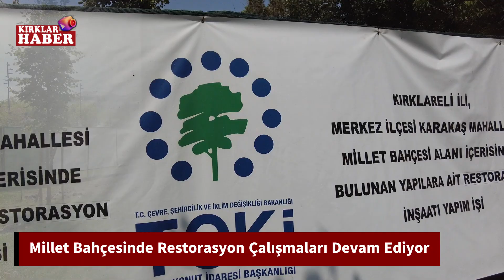Millet Bahçesinde Restorasyon Çalışmaları Devam Ediyor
Geçtiğimiz aylarda vatandaşların hizmetine açılan Kırklareli Millet Bahçesi’nde restorasyon çalışmaları hız kesmeden devam ediyor. 55 bin metrekarelik alana yapılan ve bir kısmı tamamlanan Kırklareli Millet Bahçesi’nin içerisinde bulunan yapılar restore ediliyor. Kırklareli’ndeki vatandaşlar tarafından büyük ilgi gören Millet Bahçesi, içerisinde yer alan yapıların restorasyonu tamamlandığında daha güzel bir görünüme kavuşacak.

Güncel Haberler için internet sitemizi takip edebilirsiniz...